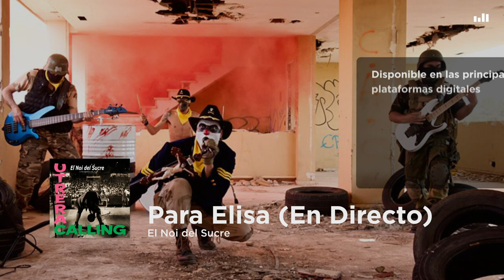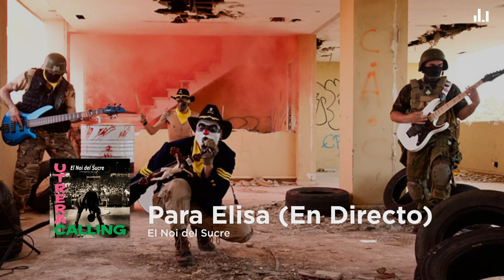El Noi del Sucre - Para Elisa (En Directo)